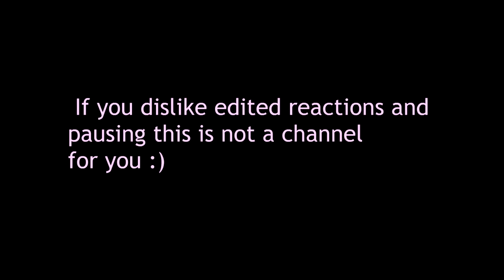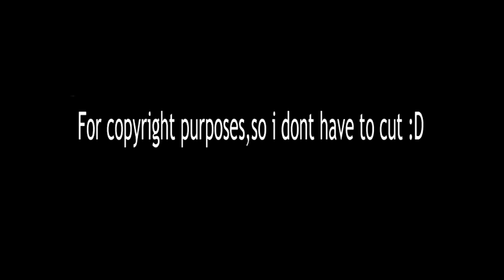Reacting to Kristian Kostov《记得》(Remember) Singer 2019 EP4